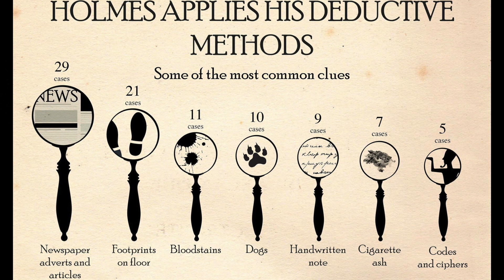"Mastermind: How to Think Like Sherlock Holmes" is a MUST-READ for ALL SHERLOCK HOLMES fans.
"Mastermind: How to Think Like Sherlock Holmes" by Maria Konnikova is a must-read for all Sherlock Holmes who want to learn how the famous detective thought and what his deduction process was. Konnikova compares two systems of thought: System Watson and System Holmes.

Sherlock Holmes is a fictional private detective created by British author Sir Arthur Conan Doyle.

Book review made by Reader Maria.